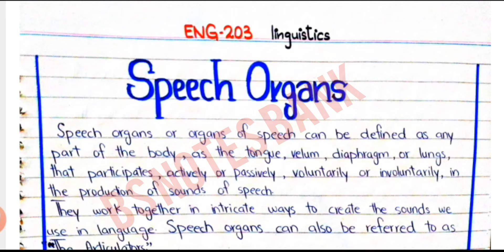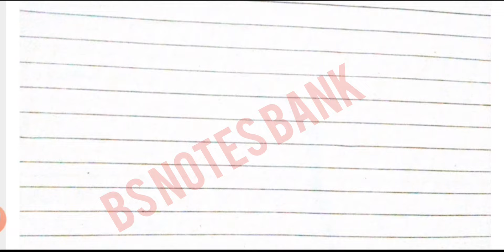Speech Organs ENG-203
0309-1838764